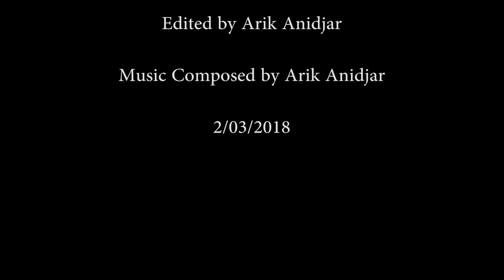Cleveland palms Timelapse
A timelapse I took on the mud flats while fishing out at my families holiday house.
Always trial and error with experiments.